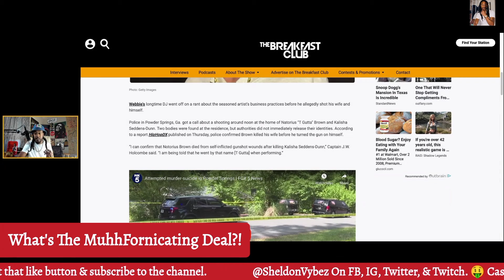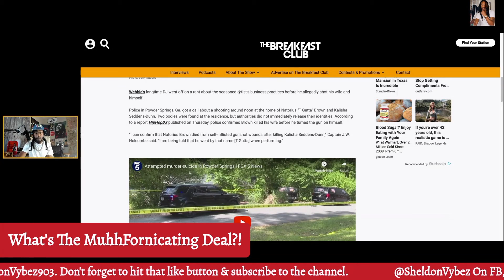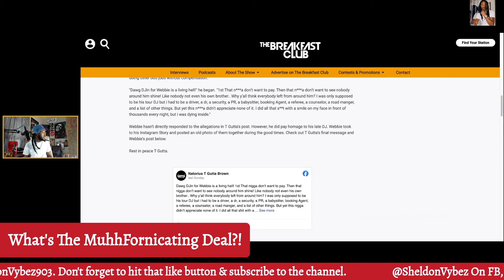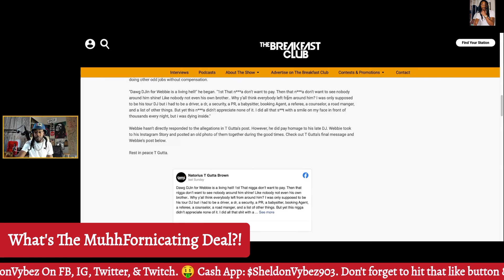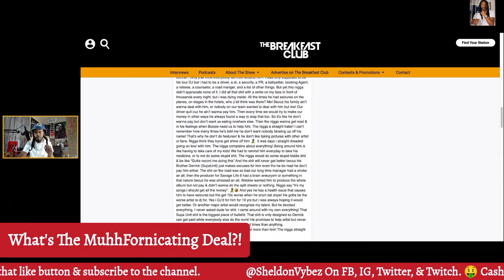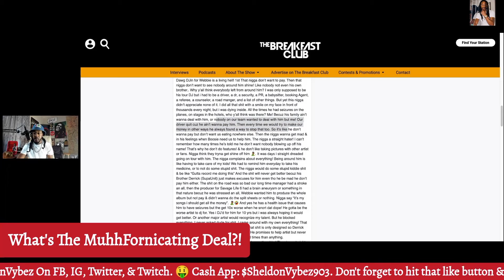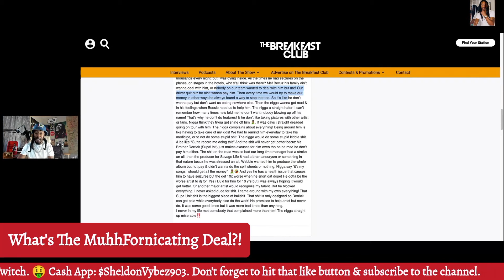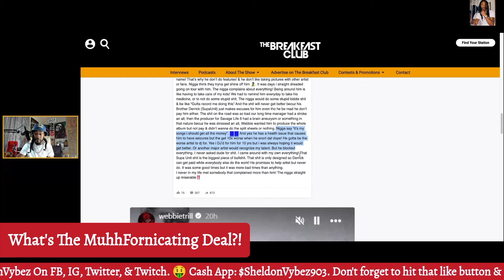Webbie's DJ Exposes His Bad Business Practices Before Deleted Himself & His Wife